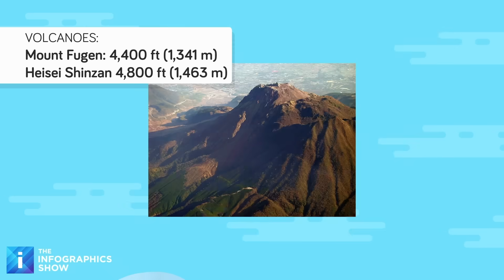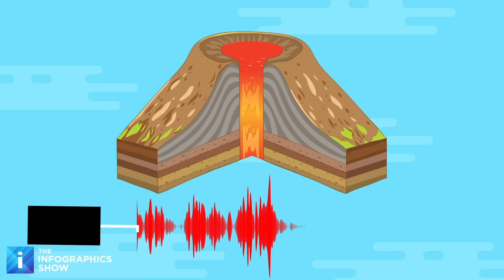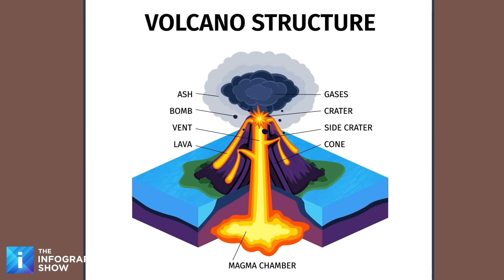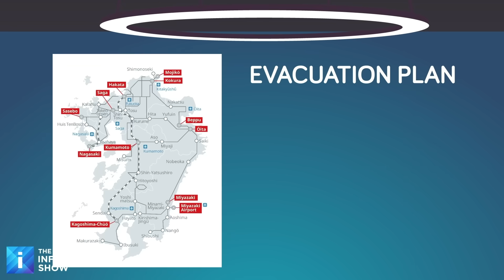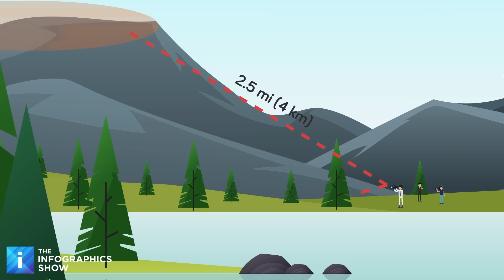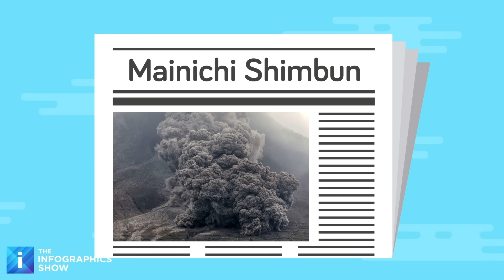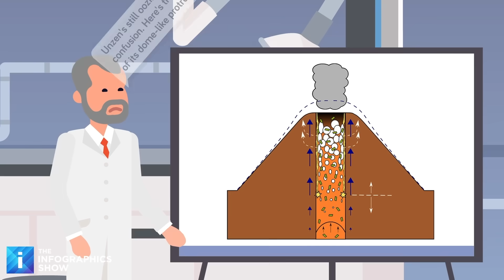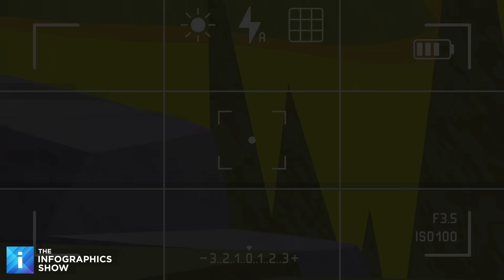Death by Lava Is MUCH Worse Than You Think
In 1991, scientists and journalists gathered at Mount Unzen, then it exploded. On today’s episode of The Infographics Show, we reveal how one eruption turned into an unstoppable wall of death.